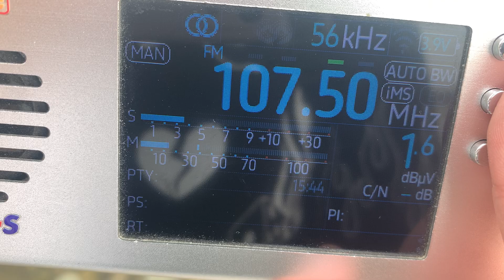[Tropo] - 107.5 MHz - Новое радио (Ростов-на-Дону, 316 км)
QTH: Novorossiysk, Russia
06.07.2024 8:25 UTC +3